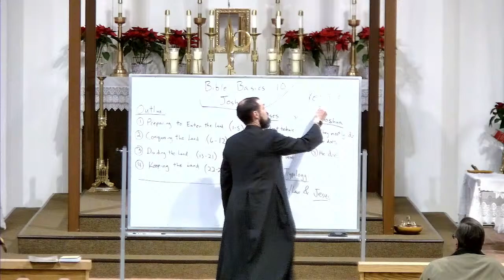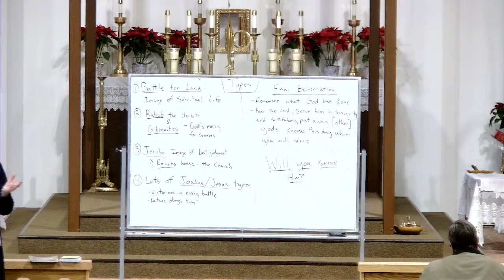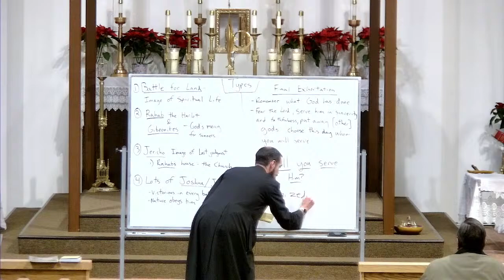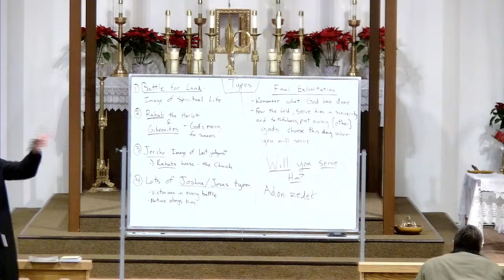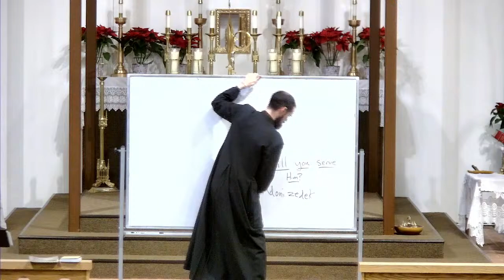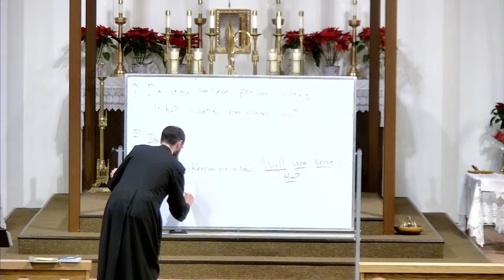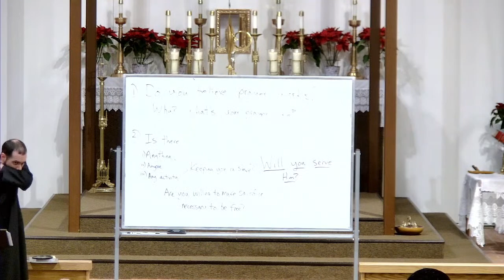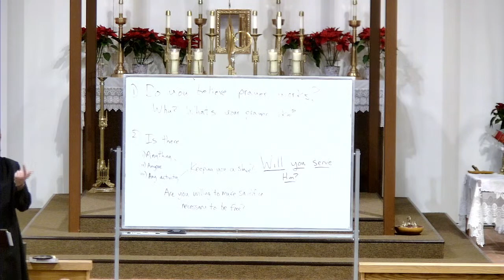1/26/23 - Bible Basics Lecture Series